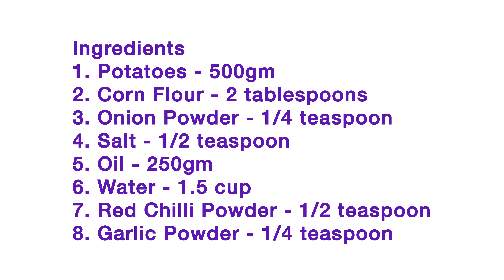Crispy Potato Balls Are The Perfect Snack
Potato Balls Recipe | Potato Fry Recipe | Potato Recipe | French Fries Recipe

how do you make potato balls | how to make crispy potato balls | recipe of crispy potato balls |
potato cheese balls recipe | how to make potato balls with meat | chinese potato balls recipe |
chicken potato balls recipe | potatoes and meatballs recipe | cheese stuffed potato balls | potato balls snacks recipes | potato snacks recipes | spicy potato balls recipe | easy potato balls recipe
 | meatballs and potatoes recipe | sweet potato balls recipe |  spicy potato ball recipe | crispy fried potato balls | potato balls recipe | chicken potato cheese balls recipe | boiled potato balls recipe |
potato recipes | easy cheese potato balls